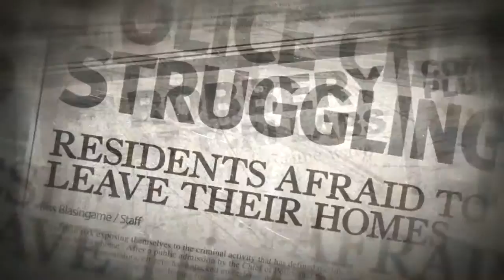TMNT Out of the Shadows Teaser Trailer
Teenage Mutant Ninja Turtles: Out of the Shadows leva de volta para onde tudo começou. Seja o quatro tartarugas Leonardo, Donatello, Michelangelo e Raphael na luta para salvar Nova York da mutantes, o pé e trituradora. Com perfeita drop-in, drop-out co-op, junto com os movimentos da equipe de combinação e de combate implacável, é que os fãs do jogo foram esperando. Teenage Mutant Ninja Turtles e todos os títulos, logotipos e personagens são marcas registradas da Viacom International Inc. © 2013 Activision Publishing, Inc. Activision é uma marca registrada da Activision Publishing, Inc. Todos os direitos reservados. Ícones Classificação ESRB são marcas registradas da Entertainment Software Association (ESA) e não podem ser utilizadas sem autorização da ESA. Todas as outras marcas e nomes comerciais são propriedades de seus respectivos proprietários.